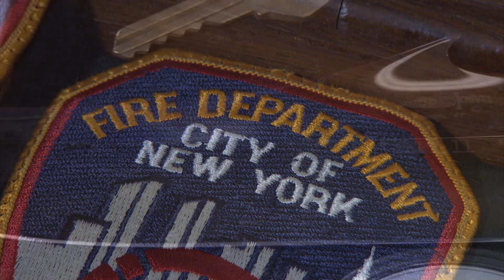Kentucky Farm Bureau's Bluegrass & Backroads: Hibben Knives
Gil Hibben began making knives in 1957 and is one of the most collected knife maker in the world due to his knives being used in multiples films like Rambo III, Rambo IV and the Expendables.